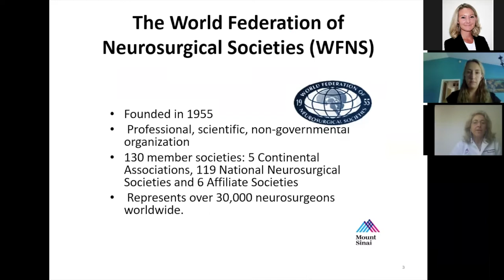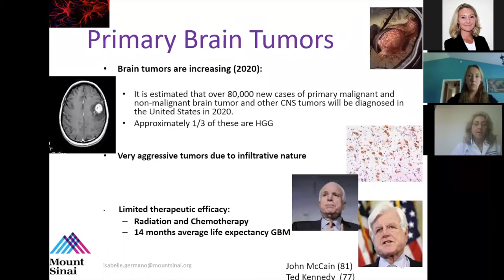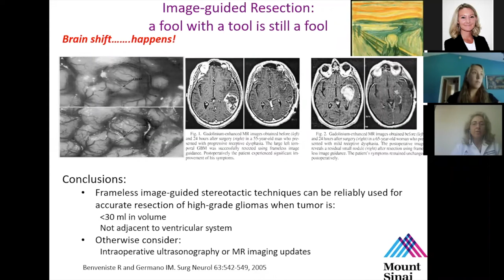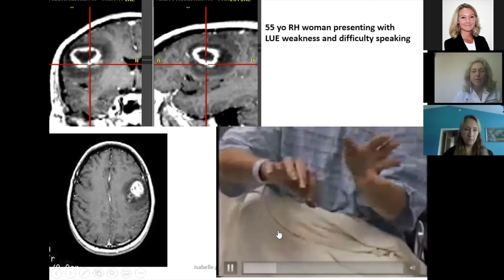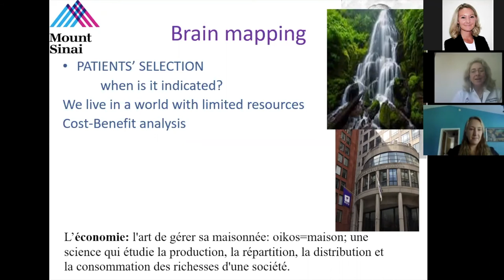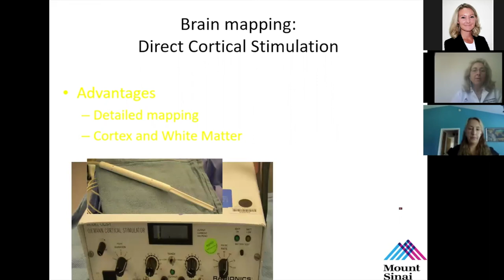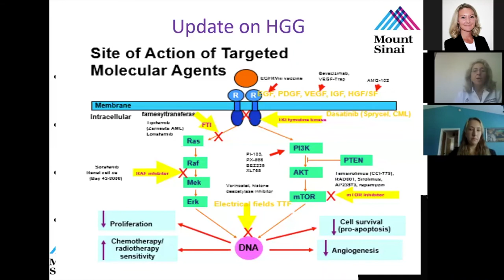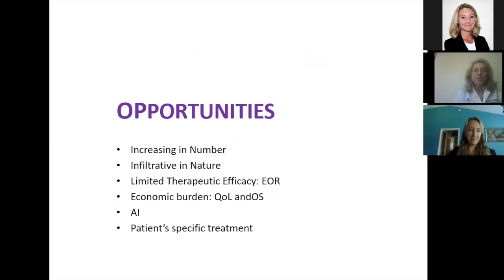WFNS YNF Webinar - Dr. Isabelle Germano on Brain Tumors